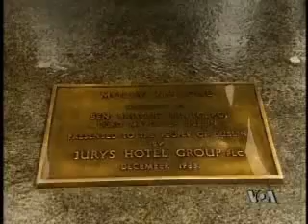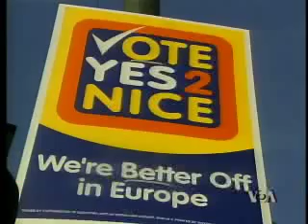EU očekuje da će Irska usvojiti Lisabonski sporazum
Kako se približava drugi oktobar, datum za kada je zakazan drugi irski referendum o Lisabonskom sporazumu, raste temperatura oko pitanja irske, ali i evropske budućnosti. Za države regiona, koje u evropskoj čekaonici iščekuju završnicu priče o Lisabonu, rezultat referenduma bi mogao biti najjasnija poruka o osnovanosti nade da će jednom postati dio evropske porodice.